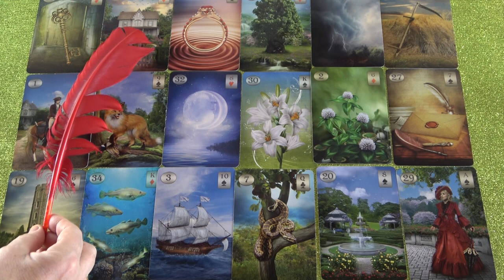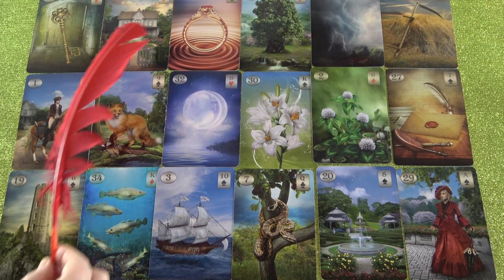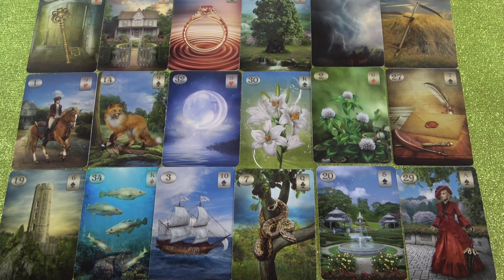Egy jó hír várható a napokban!